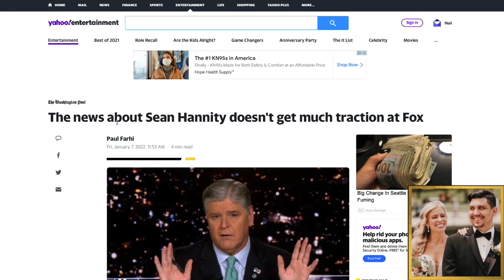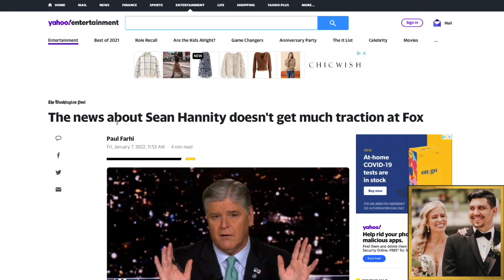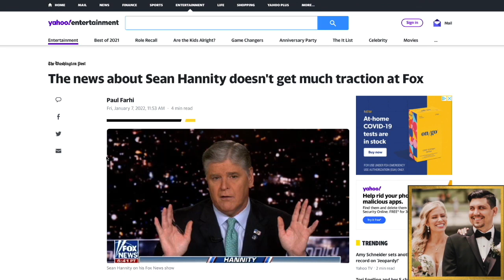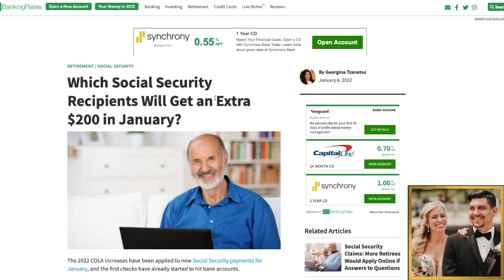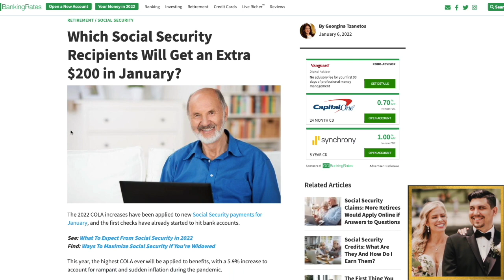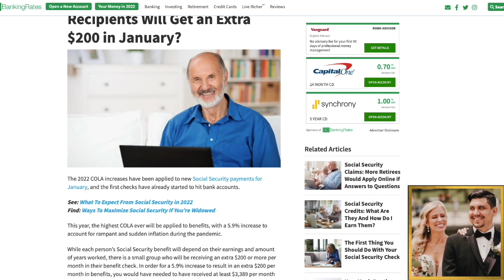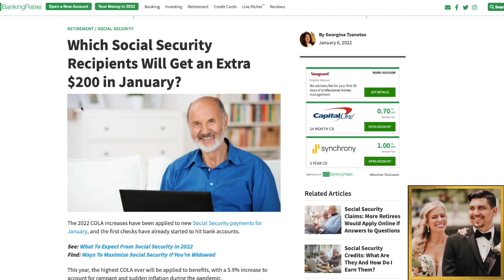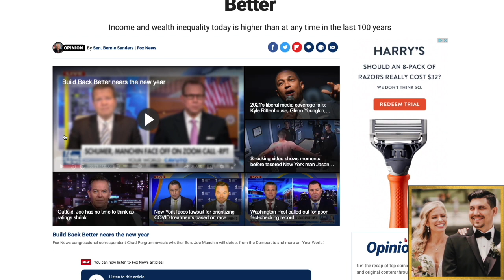January 12th - Payments FOR SENIORS - Social Security Update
Todays update for seniors.

This is a community for seniors, social security, ssi and ssdi.